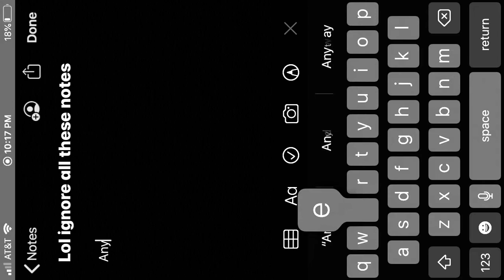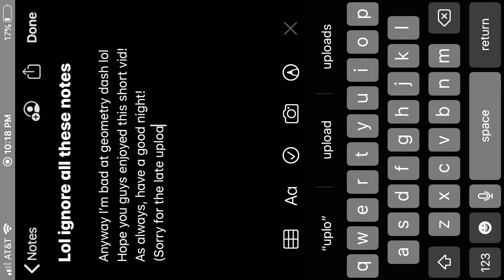I’m bad at geometry dash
Lol. Sub pls.
This was supposed to be uploaded yesterday but an error happened soooo...